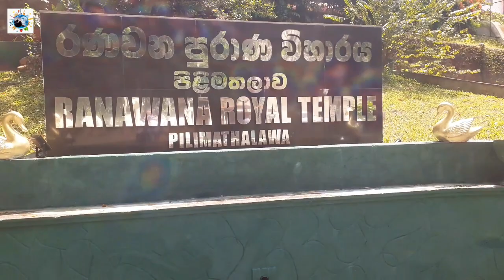Ranawana Royal Temple | Pilimathalawa | #67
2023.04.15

Second Destination was Ranawana Royal Temple Pilimathalawa. Very Beautiful temple in Upcountry.

Address: 7HC7+JM8, Ranawana Temple Rd, Pilimathalawa
Hours: